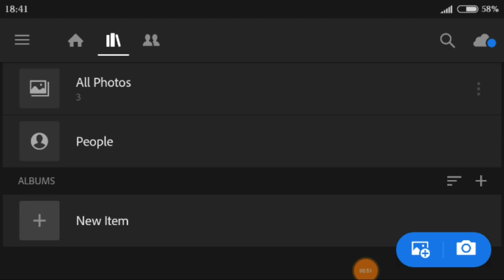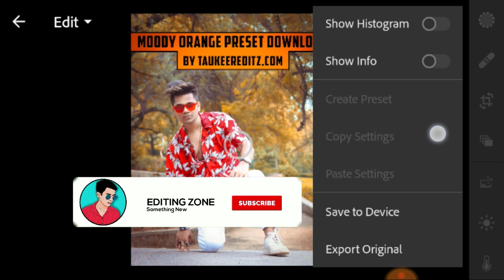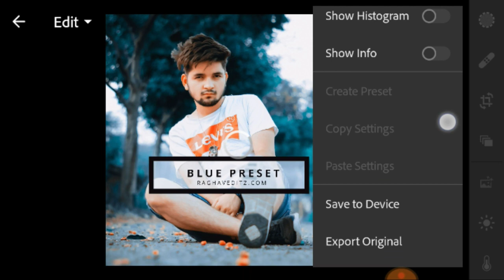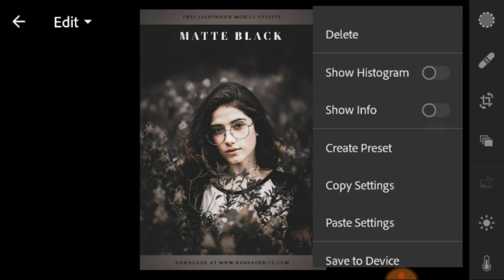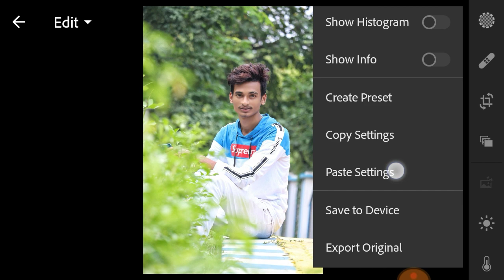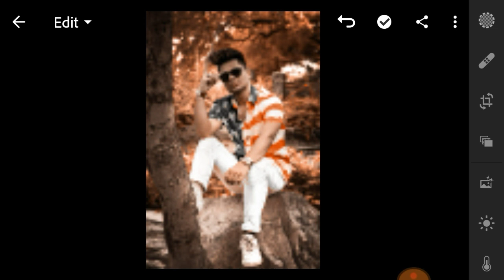Top 50 mobile lightroom presets download free | lightroom preset used tutorial video 2019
Lightroom presets pack 2019 Download

About video
Guys aaj ki video Top 50 mobile lightroom presets download free | lightroom preset used tutorial video 2019 hone wali h to ekk like to Banta h aor comment karka batana ki video kasha laga Support me Friends 🙏🙏🙏😘😍

➡️➡️➡️➡️➡️ PicsArt & Lightroom⬅️⬅️⬅️⬅️⬅️

➡️➡️➡️➡️➡️ Vijay Mahar ⬅️⬅️⬅️⬅️⬅️

➡️➡️➡️➡️➡️ Holi Editing⬅️⬅️⬅️⬅️⬅️

➡️➡️➡️➡️➡️ Taukeer Editz ⬅️⬅️⬅️⬅️⬅️

➡️➡️➡️➡️➡️ Prateek Pardeshi ⬅️⬅️⬅️⬅️⬅️

➡️➡️➡️➡️➡️Sony Jackson ⬅️⬅️⬅️⬅️⬅️

➡️➡️➡️➡️➡️ Dolan Das ⬅️⬅️⬅️⬅️⬅️

➡️➡️➡️➡️➡️ Shivratri Editing ⬅️⬅️⬅️⬅️⬅️

➡️➡️➡️➡️➡️ Manipulation Editing ⬅️⬅️⬅️⬅️⬅️

➡️➡️➡️➡️➡️ Mobile photography ⬅️⬅️⬅️⬅️⬅️

➡️➡️➡️➡️➡️Facebook ID ⬅️⬅️⬅️⬅️⬅️

1) ➡️➡️➡️➡️➡️ PicsArt Aap ⬅️⬅️⬅️⬅️⬅️

2) ➡️➡️➡️➡️ Lightroom Aap ⬅️⬅️⬅️⬅️⬅️

3) ➡️➡️➡️➡️Autodesk sketch book⬅️⬅️⬅️⬅️

4) ➡️➡️➡️➡️Touch retouch Aap ⬅️⬅️⬅️⬅️

5) ➡️➡️➡️➡️➡️ Infinite Design ⬅️⬅️⬅️⬅️⬅️

6) ➡️➡️➡️➡️➡️ Snapseed ⬅️⬅️⬅️⬅️⬅️

➡️➡️➡️➡️➡️➡️➡️Note :-⬅️⬅️⬅️⬅️⬅️⬅️⬅️

2019